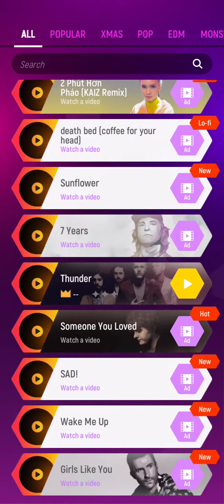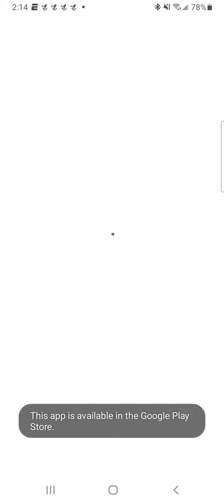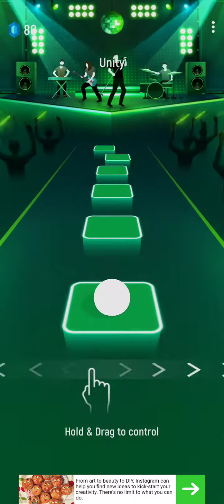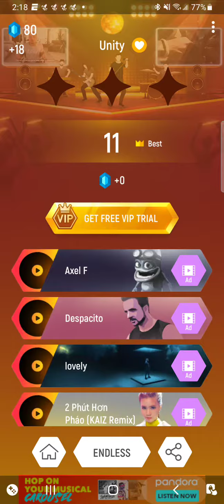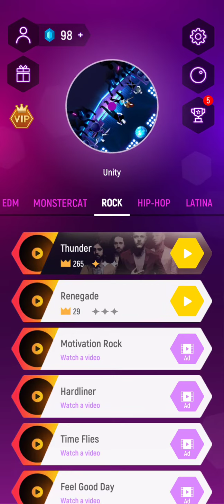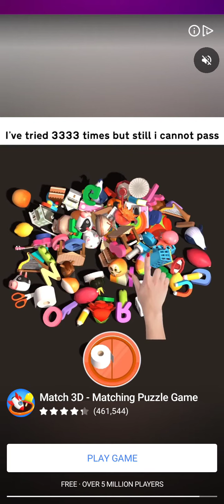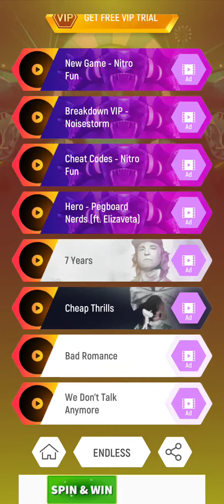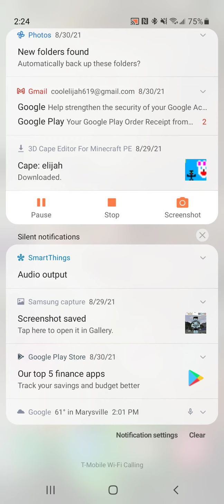we're playing Beat Hopper